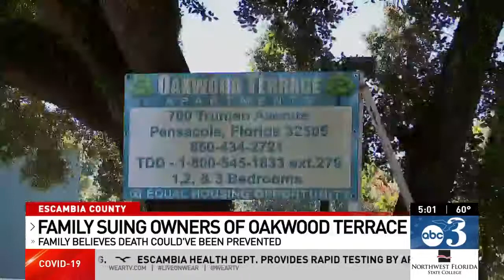Pensacola Negligent Security Wrongful Death Lawsuit - Rivers v Oakwood Terrace Apts - Local ABC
This news story was filed by WEAR, the ABC affiliate in Pensacola following our press conference announcing a negligent security wrongful death lawsuit against the owners of the Oakwood Terrace Apartments.